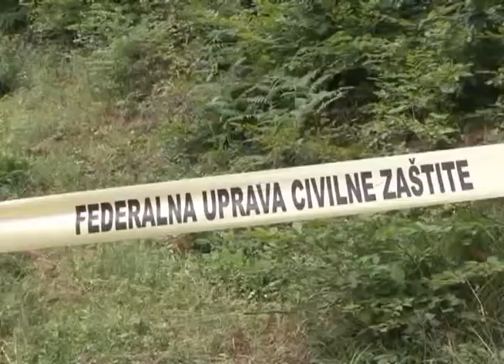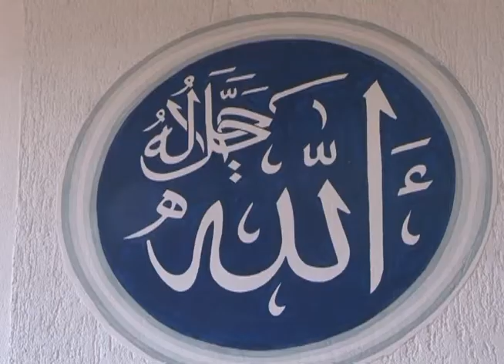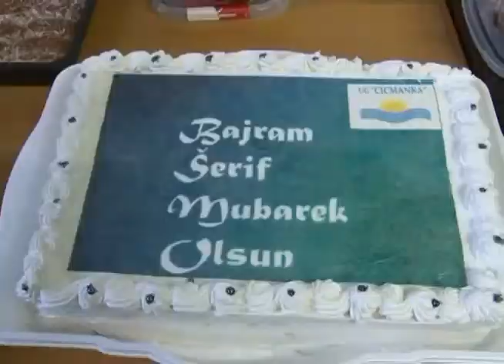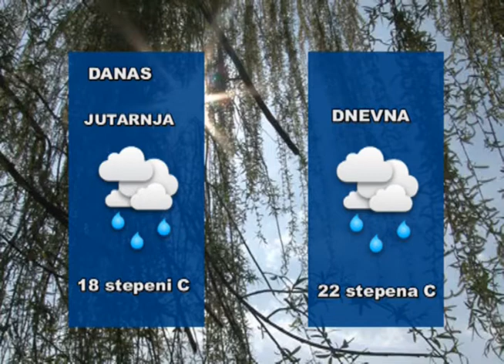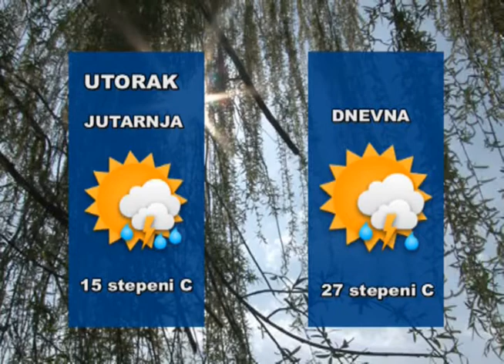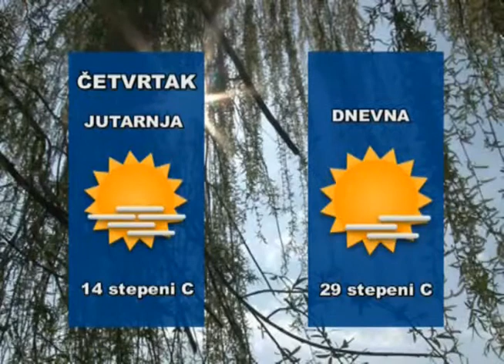REPORTER TVM (19.07.2021.)